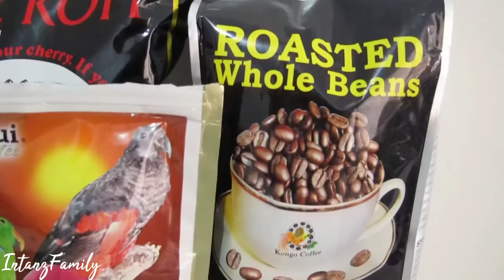Easy Cheap Premium Moka Pot Coffee At Home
You don't need a coffee or espresso machine to make a perfect cup of coffee at home. Here is your recipe.

Ingredients :
Coffee (I'm using Karimui Organic Coffee)
Sugar
Hershey's Milk Chocolate
Fresh Milk (Or Hot Milk)

Background Music (No Copyright) :
Artist: Nikolai Heidlas
Track: Morning Sun
Genre: Happy/ Pop